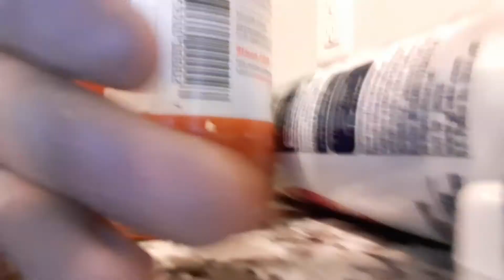August 30, 2018